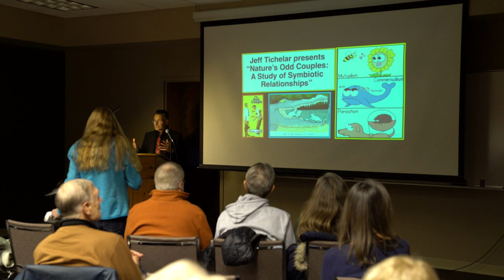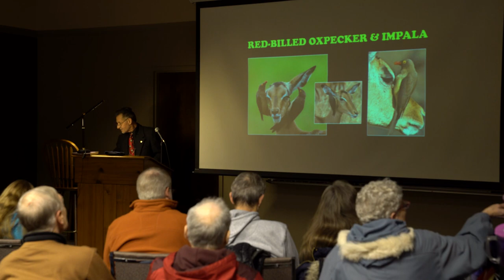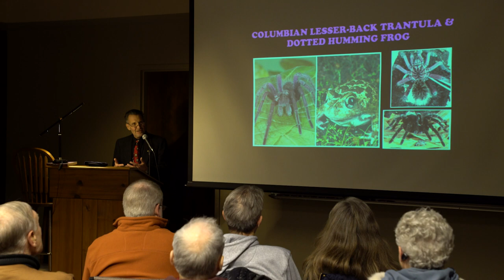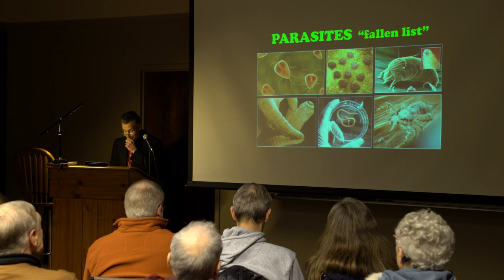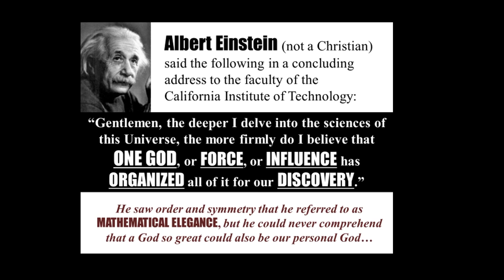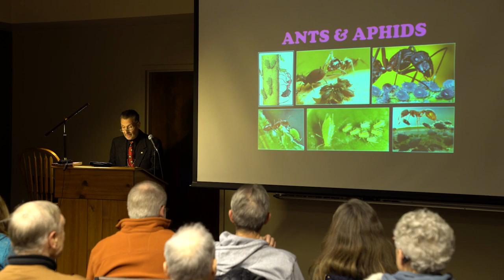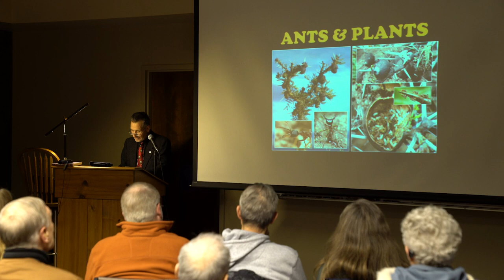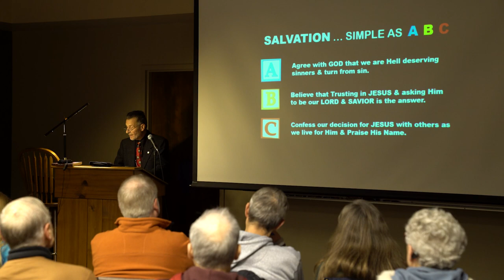Jeff Tichelar - Nature's Odd Couples: A Study of Symbiotic Relationships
Jeff Tichelar at the November 28, 2023 meeting of the Creation Science Society of Milwaukee.

Video links:
8:47 Oxpecker cleaning a buffalo's nostrils and ears!
11:09 Cleaner Shrimps and Moray Eels have a mutualistic relationship
11:43 Dental hygiene for free! Divers let shrimp clean their teeth
24:26 Madagascar Star Orchid and Hawk Moth
32:03 Ants and Aphids (Super Macro/Close-up)
33:47 Honeypot Ants Turn Their Biggest Sisters into Jugs of Nectar|Deep Look
45:07 Dolphin & Dog Special Friendship